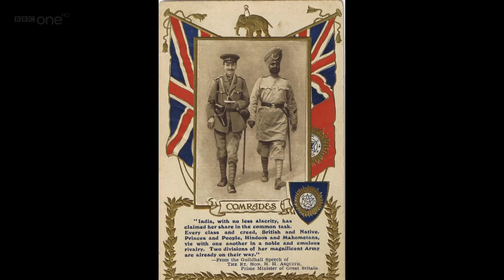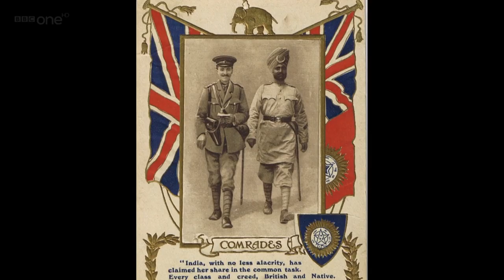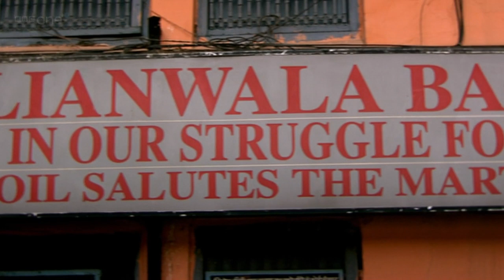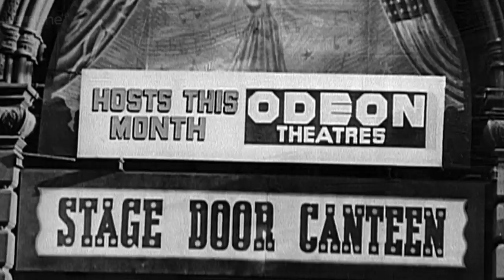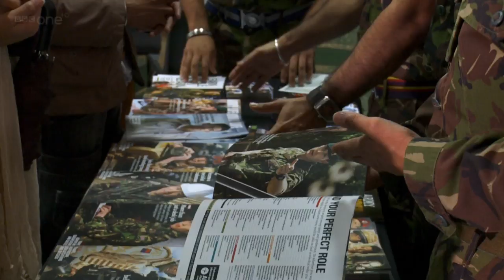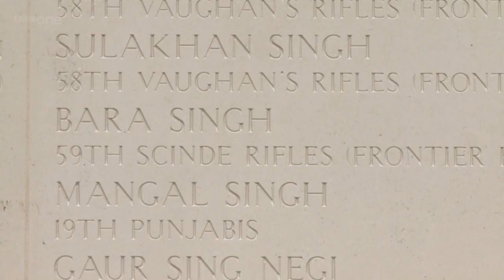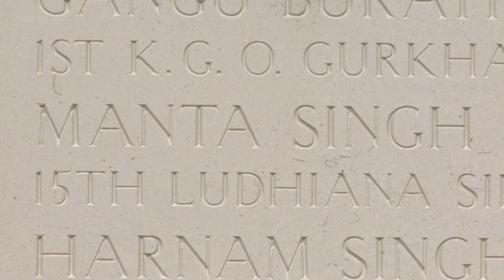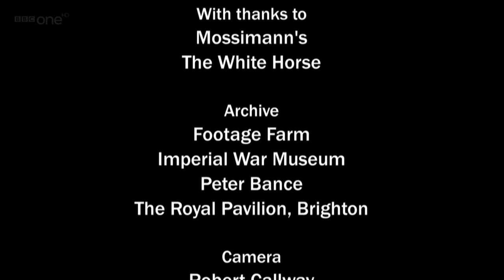Remembrance The Sikh Story on BBC (HD)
BBC Program, Remembrance - The Sikh Story Full program.

Documentary examining why followers of the Sikh religion were marked out as a 'martial race' under the British Empire, and how thousands of Sikh soldiers valiantly laid down their lives for Britain's freedom across two world wars.

With contributions from eminent historians, military experts and war veterans, the film features the last-ever interview with legendary WW2 Squadron Leader Mahinder Singh Pujji, and the first television broadcast of a rare audio recording of a WW1 Sikh prisoner of war, handed to Britain in 2010 after 94 years in German hands.